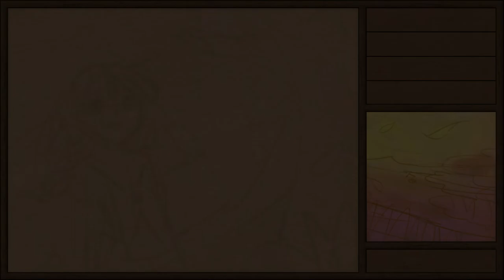World's Dawn | Developer Let's Play (PART 29) Game Feel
Join developer David and good friend Mike on their farming adventure through World's Dawn! We share behind-the-scenes stories, community comments, and laughs aplenty as we get to know the sights and smells of Sugar Blossom Village.

If you'd like to see this let's play series continue, please leave your feedback and let us know.